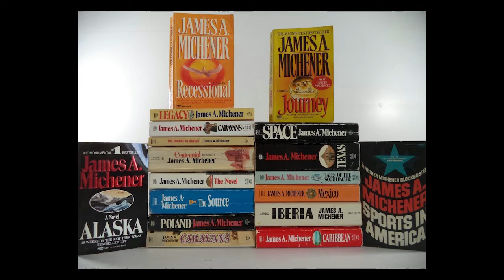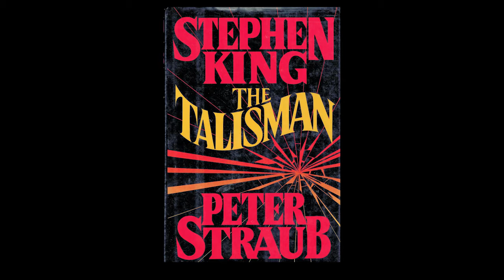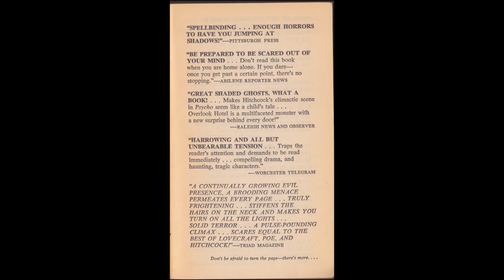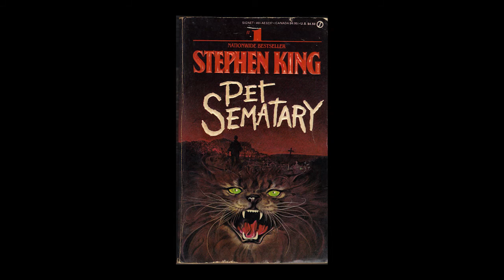Stephen King and Dead Cats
In this taste of episode 6 of Nerdstalking, we remember our first fumblings in the dark with Stephen King books.